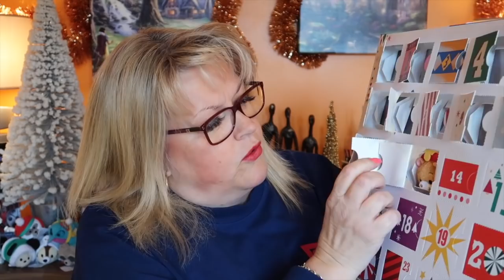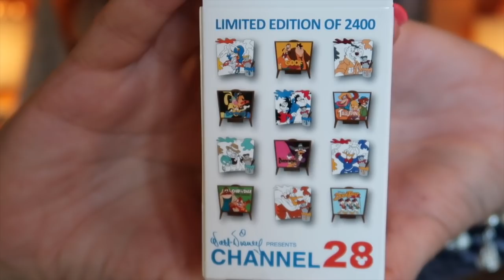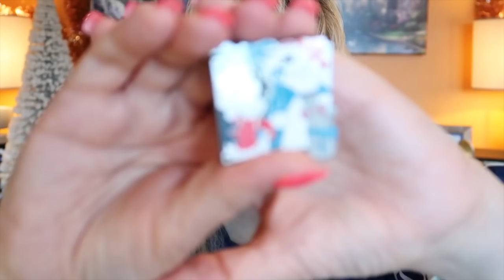Its the 13th of December, that means its the 13th day of VLOGMAS!!!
Limited Edition Channel 28 Mystery Pin Unboxing !!

Its the 13th of December 2018… that means its the 13th day of Vlogmas!!

I'm from the UK and I Love visiting the USA, join me on my travels to Disney and my other adventures across America.

Each day during December, I will be opening 3 Advent Calendars.. 4 if you count the chocolate one too!!
Disneys’ First Ever Pin Calendar
Disneys’ Tsum Tsum Calendar
Disneys’ Animators Calendar
Galaxys Chocolate advent Calendar

Then today I am opening the Limited Edition Channel 28 Mystery Pins !!